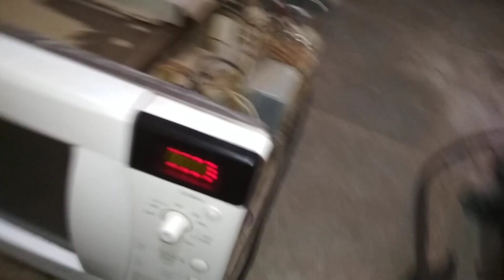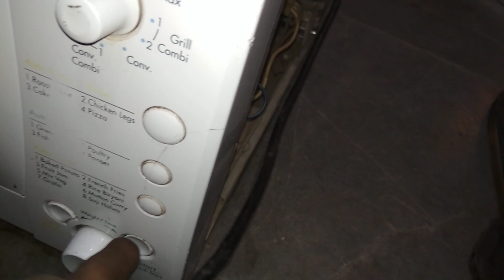Lg microwave oven problem fan moter noise and sparking problem we repair call only Mumbai 9324368160